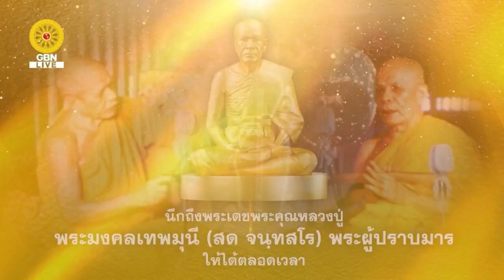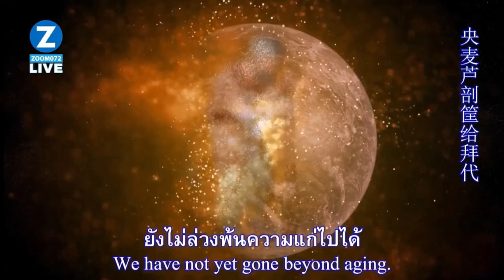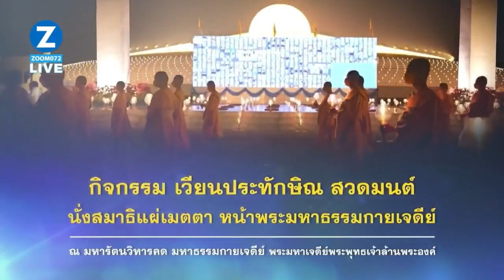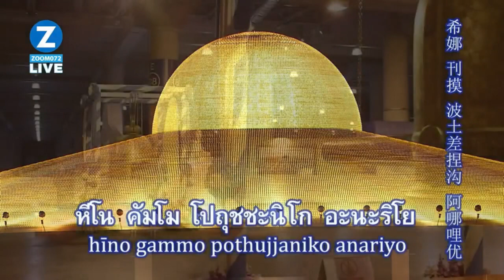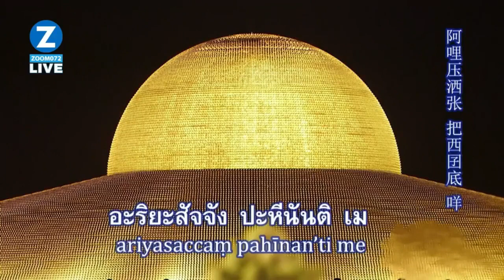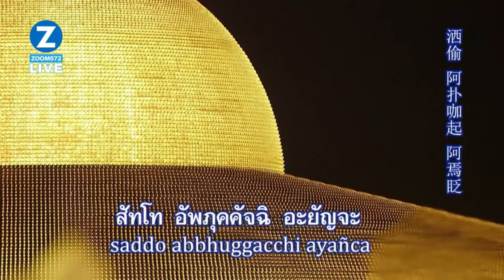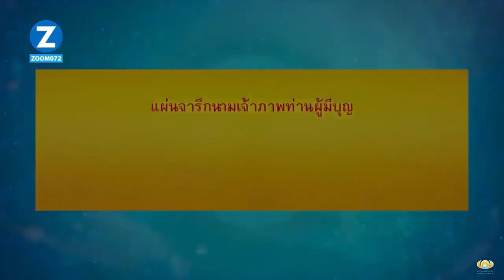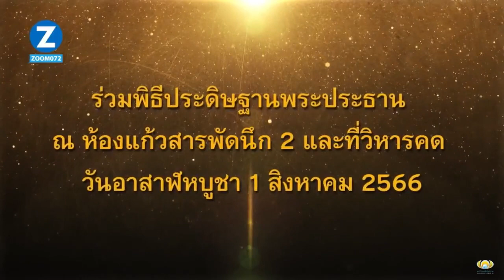พิธีเวียนประทักษิณ และสวดมนต์ทำสมาธิ อธิษฐานจิตแผ่เมตตา ออนไลน์ โดยพระมหาสุธรรม สุรตโน 29.06.66